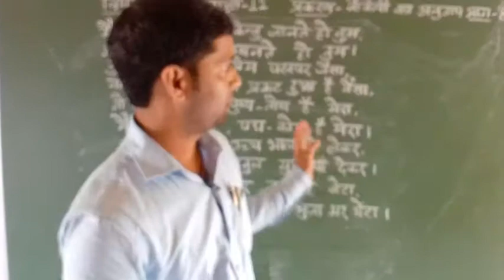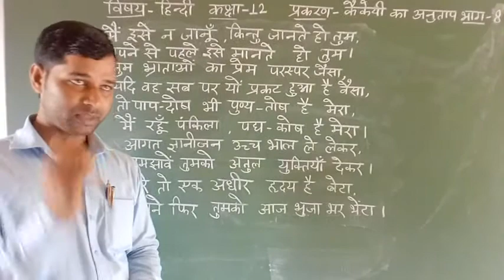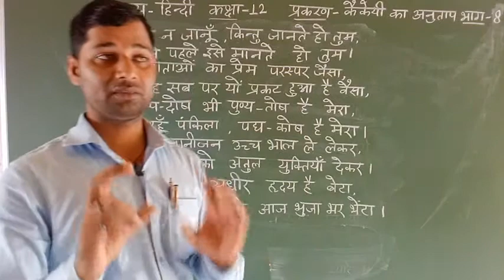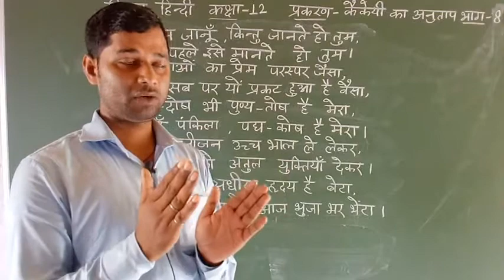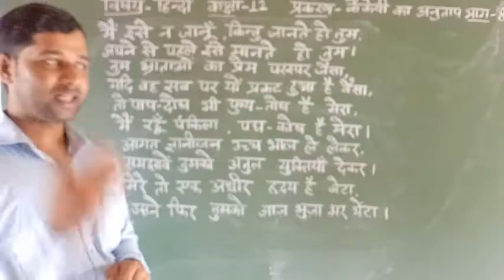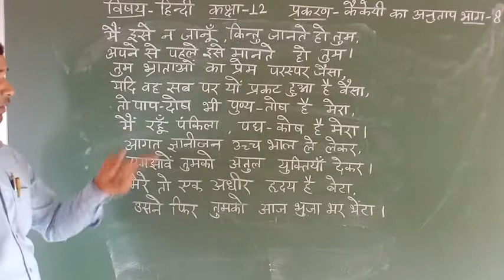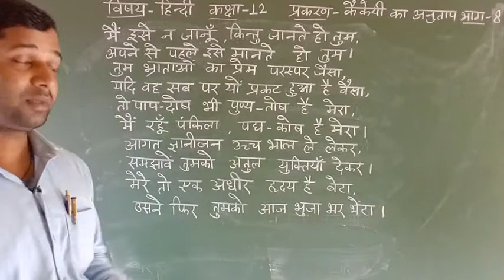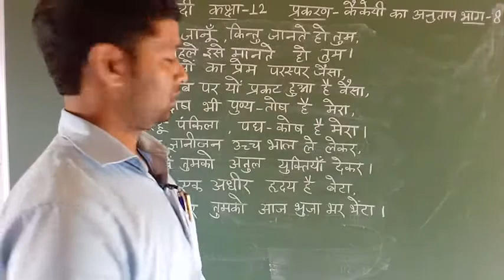12th - हिन्दी - कैकेयी का अनुताप - भाग 8